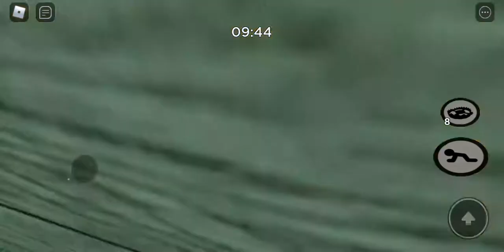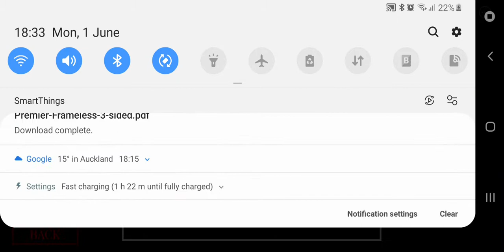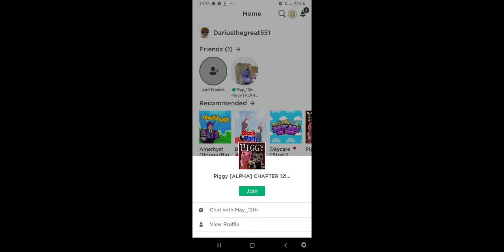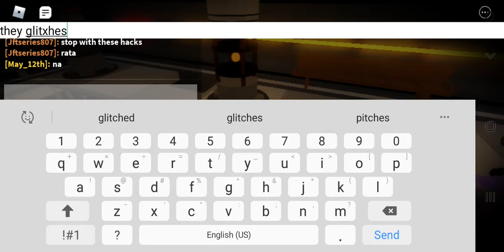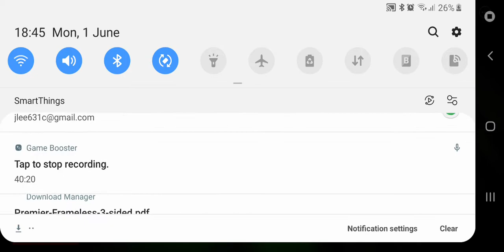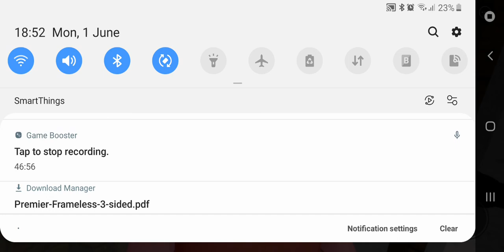Piggy with athena